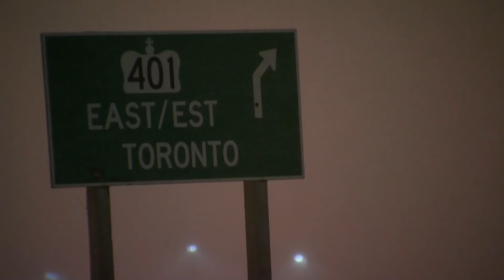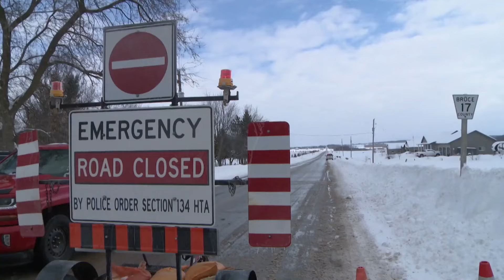Not a Warm Fuzzy Feeling - Heavy Rescue - S06E07 - Reality Drama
Heavy Rescue: 401 - Season 6 Episode 7 -
Not a Warm Fuzzy Feeling
A tanker full of wine rolls and spills on the 401; Mike McPhee takes his first step back toward the highway after a potentially career-ending accident; Eric and the crew work to save an excavator from the edge of Lake Erie.

Oh Boy, What a Mess - Heavy Rescue - S07E01 - Reality Drama

Heavy Rescue: 401 - Season 7 Episode 1 -
Oh Boy, What a Mess
A double tanker loaded with gasoline smashes into a house; Duncan Cooper puts his new 50-ton rotator to the test; Gary and Collin bring their rookie crew to a bad collision blocking the road to the border.

Year started: 2016
Country: CA
IMDB rating: 7
Categories: Action Drama
Stars: Dave Pettitt
Heavy Rescue: 401 Episodes
Spanning the Greater Toronto Area and southern Ontario, Heavy Rescue: 401 follows multiple major tow operators, rescue,
and maintenance crews day and night along North America's most intense stretch of highway. From Sarnia eastbound to Toronto and north to Barrie,
 the cast of heroes work diligently to keep Canada's most important and busiest series of highways open through any weather condition.
From monster snow storms creating kilometers of mayhem to trucks spilling their loads, these efforts safeguard the country's most important trade route with the U.S. from grinding to a crippling halt through the worst of the winter driving season.
Year started: 2016
Country: CA
IMDB rating: 7
Categories: Action Drama
Stars: Dave Pettitt

Heavy Rescue,Heavy Rescue s07, Heavy Rescue, Heavy Rescue s07e01, Heavy Rescue full episodes,
Heavy Rescue 2024,Heavy Rescue season 7, Heavy Rescue season 7 full episodes, Heavy Rescue s07,
Car Show, automotive world, automotive content,car shows, Reality Drama,